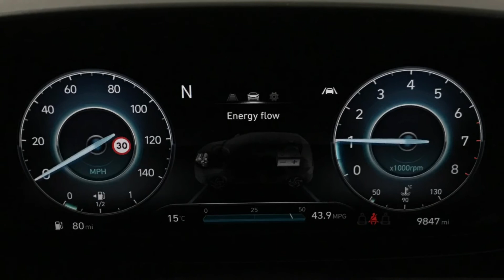Hyundai i20 1.0 T-GDi MHEV SE Connect | Richmond Motor Group | Hampshire & Surrey